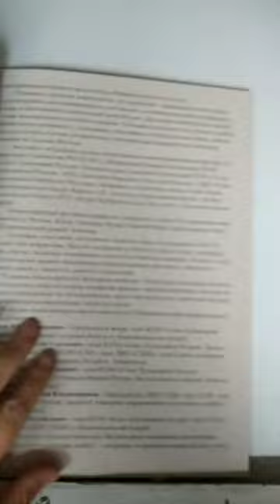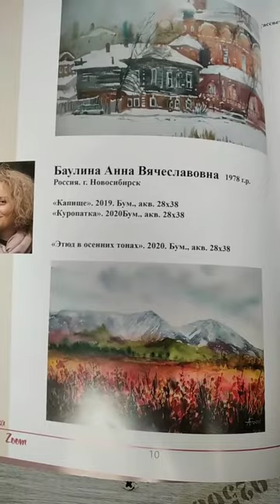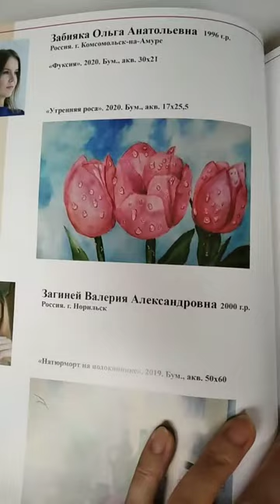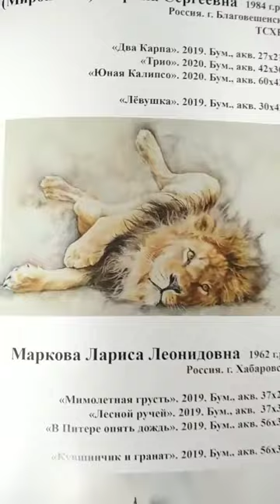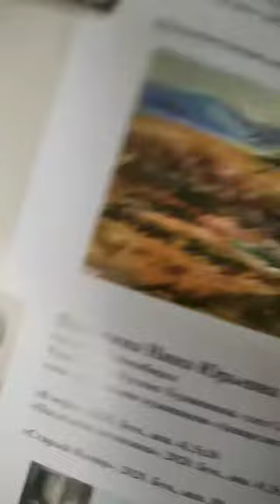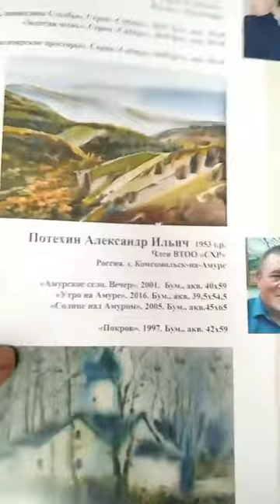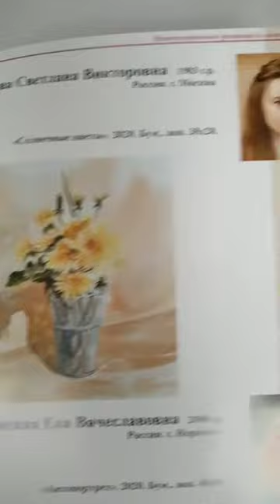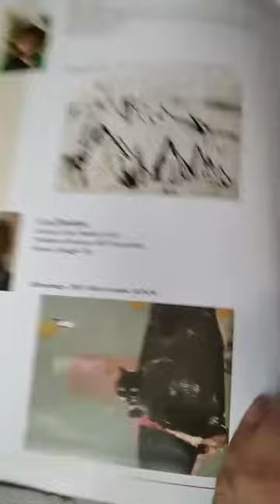С каталогом по выставке. Международный фестиваль акварели на Дальнем Востоке Aqua Zoom 2020